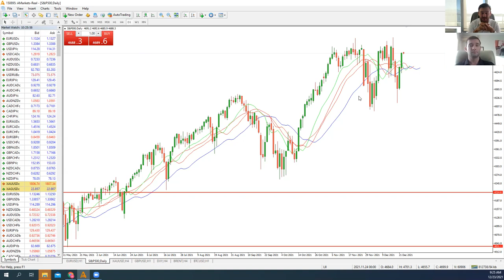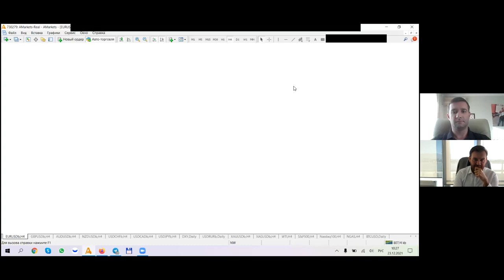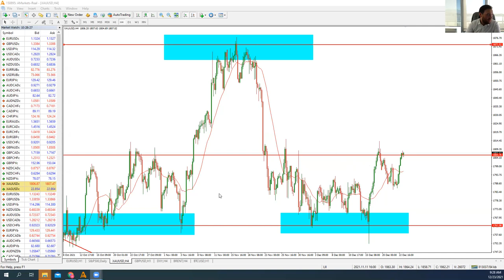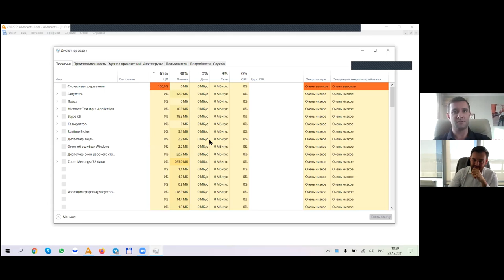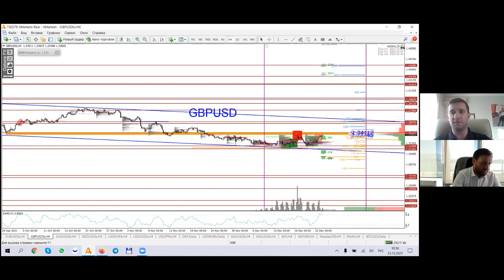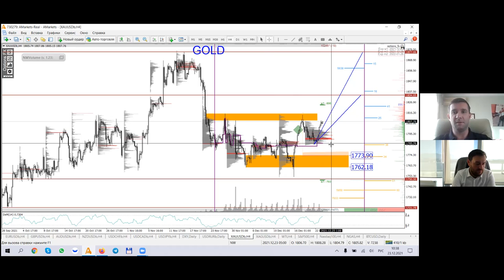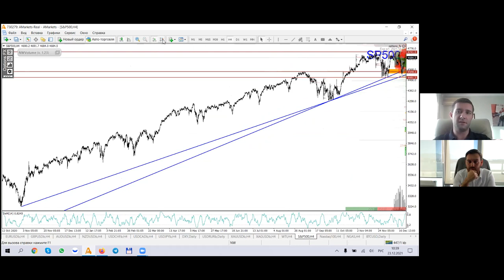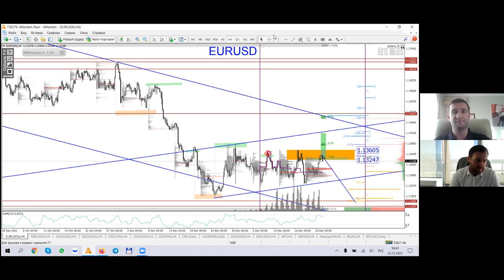Артем Деев vs Денис Ковач: торговые идеи по EUR/USD, GBP/USD, SP500 и XAU | AMarkets